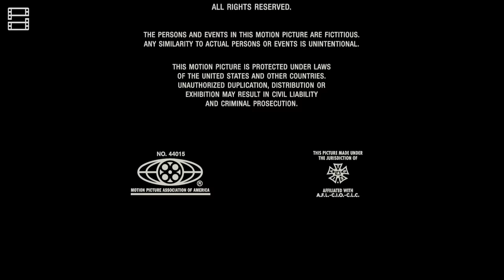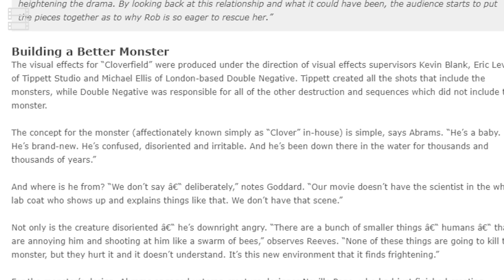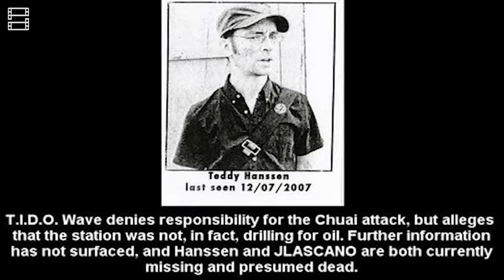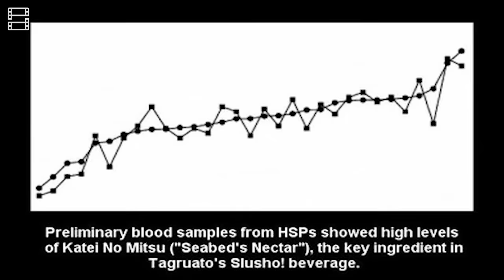CLOVERFIELD: Nguồn Gốc & Lý Do Tấn Công THẬT SỰ Của QUÁI VẬT CLOVER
Cloverfield # VũTrụCloverfield